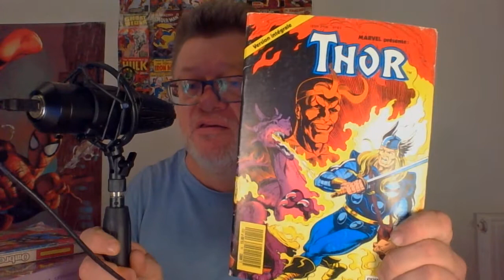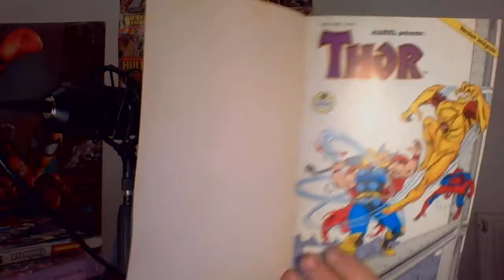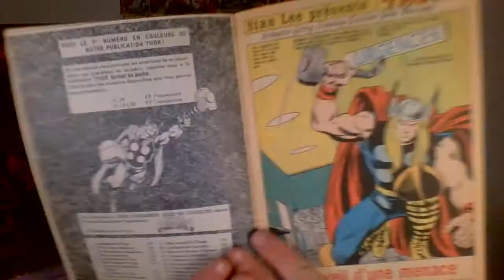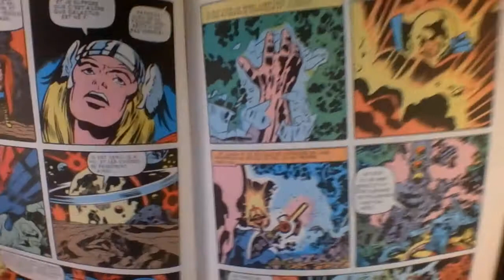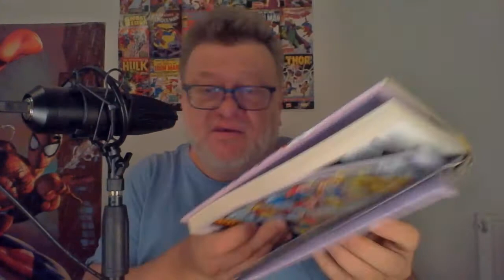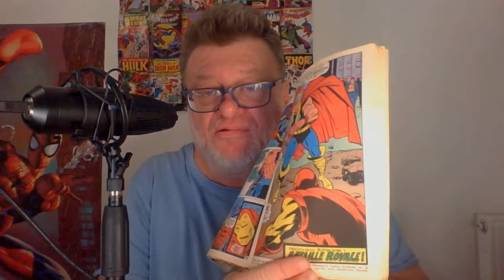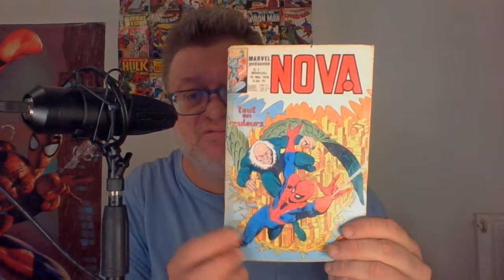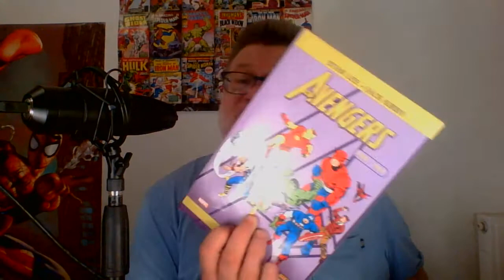POUR COMICS GUARDIAN ET LES AUTRES QUI AIME THOR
POUR COMICS GUARDIAN ET LES AUTRES QUI AIME THOR                     HORS SERIE SUR THOR